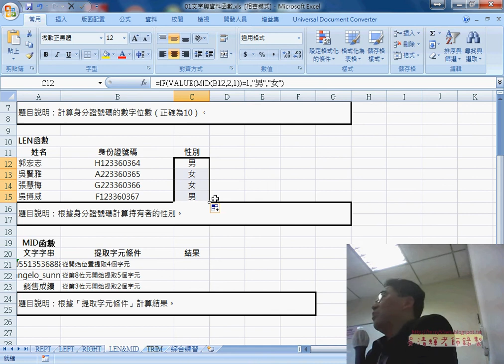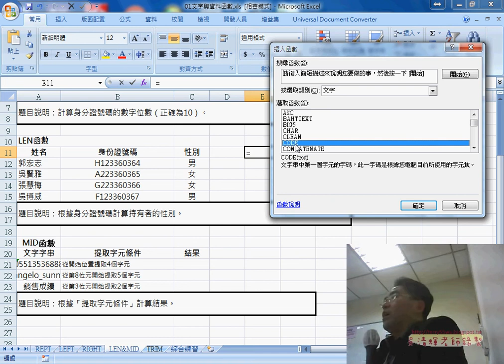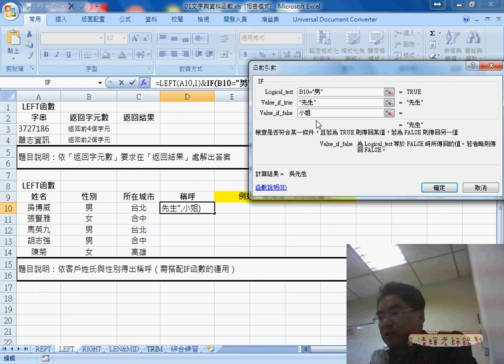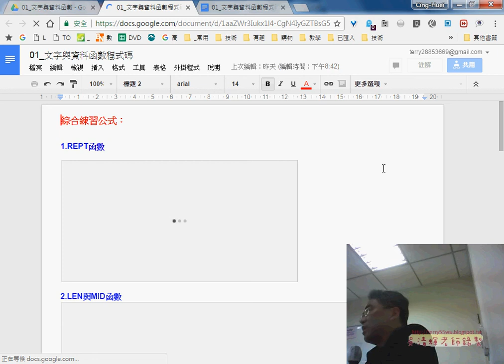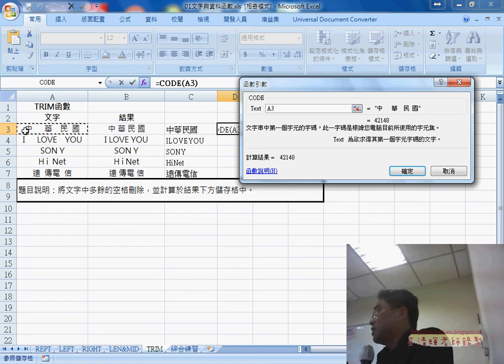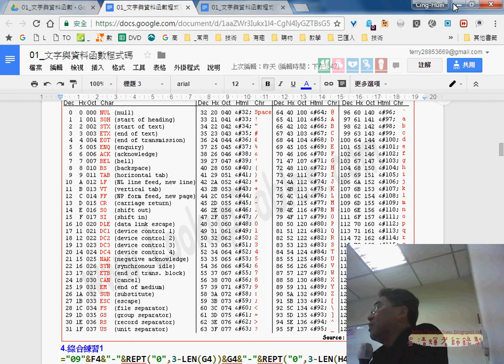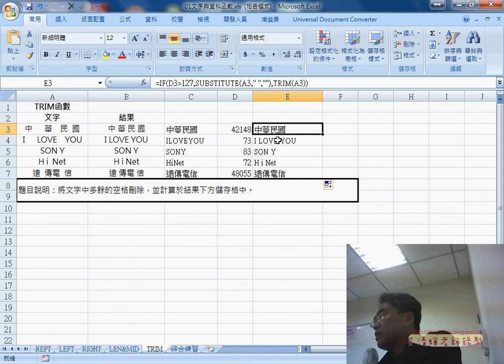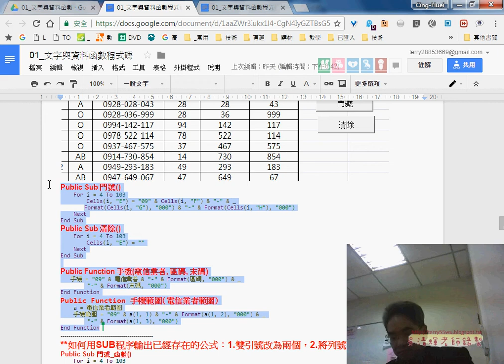03 文字函數LEFT&SUBTITBE&TRIM&CODE